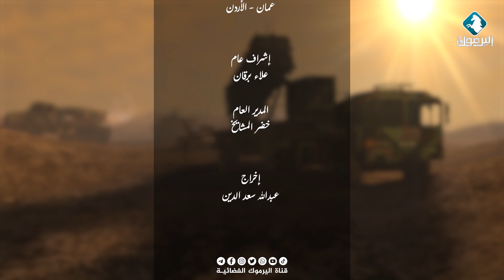برنامج خالدون || الشهـ.ـيد الشيخ يونس العمري